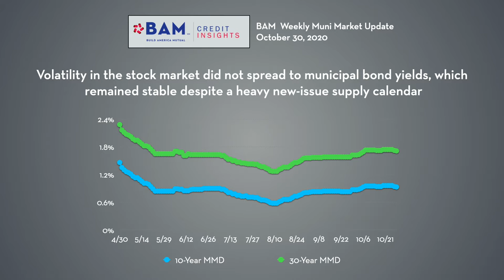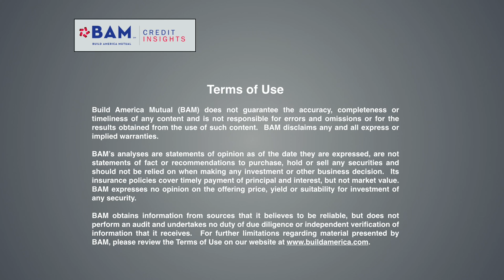Munis Stable Ahead of Election-Week Pause: BAM Weekly Update, 10/30/2020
Municipal bond yields were slightly lower, even as issuers priced another heavy calendar of nearly $20 billion of new issues. Next week's supply will be markedly lower, as market participants pause to review the impact of Tuesday's presidential election.